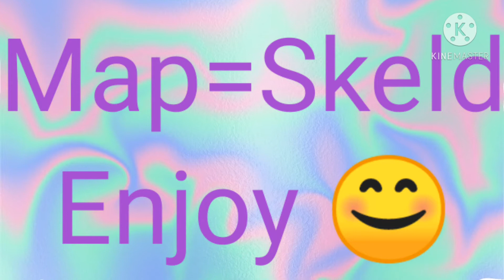5000 IQ Imposter Play|Among us|Children Entertainment Channel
A 5000 IQ play By me
Map=Skeld
Player=Gamer Mel

I'm playing Among us starting from today🤪.I played with my friends.